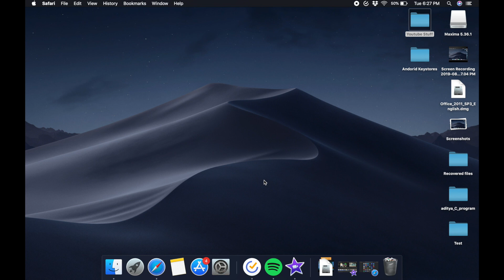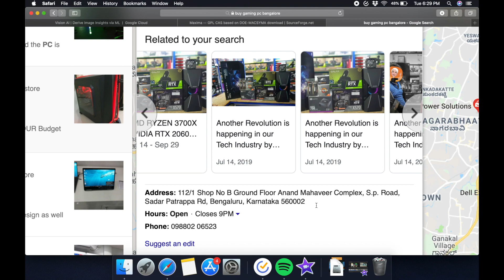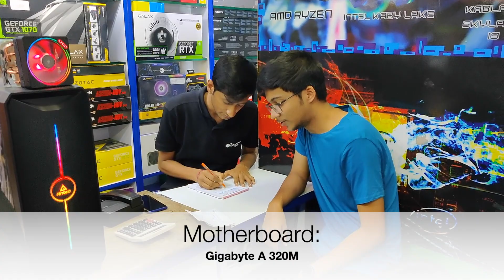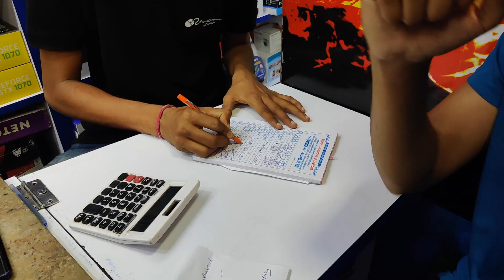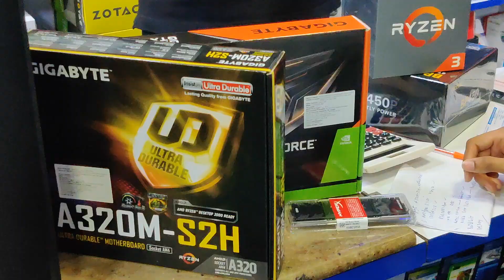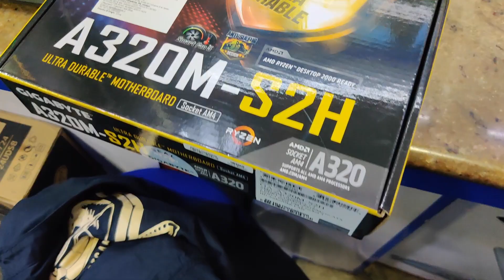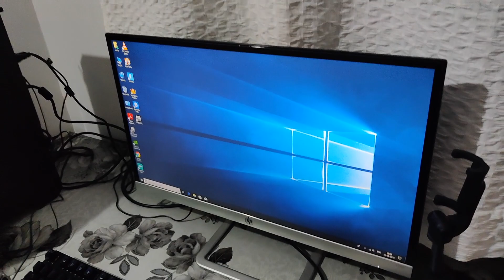Best gaming PC build under 30000 India [ HINID ] | 2021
Shop in the video ( Super computers and laptops ) :

122/1 shop no B Ground floor Anand mahaveer complex
Sp road Bangalore 560002

Store location

COMPONENTS :

Graphics Card Nvdia GTX 1650 :

Processor : Ryzen 3 1200 :

RAM : Hyper X 8 GB DDR4 3000 Mhz :

Cabinet: Antec: